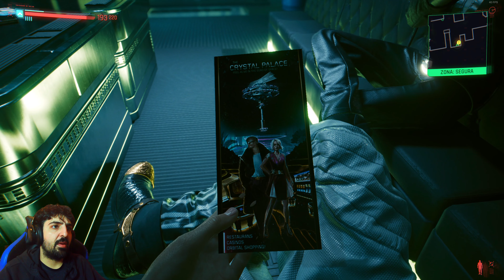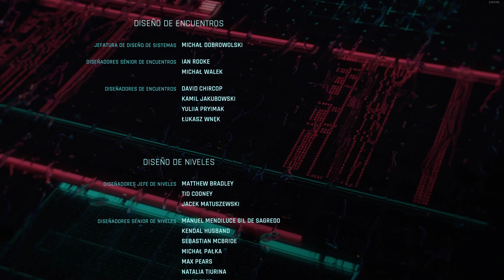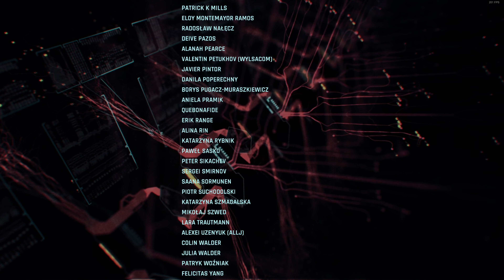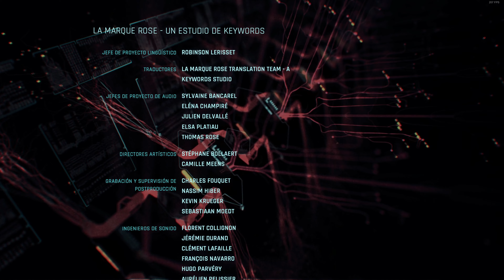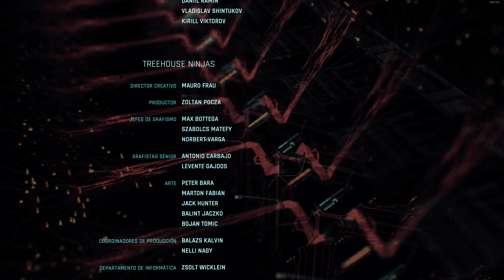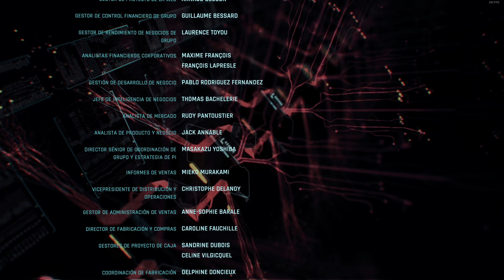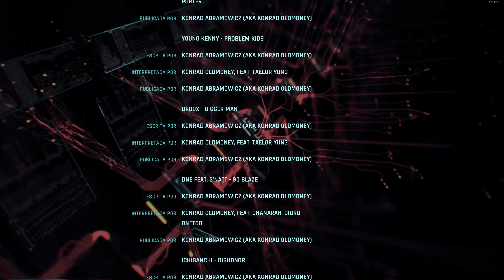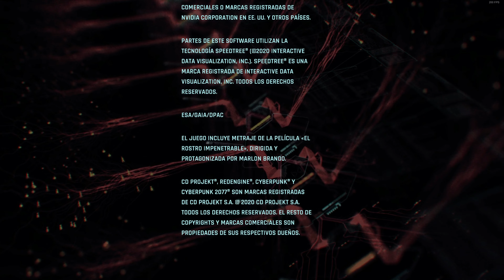CYBERPUNK 2077 gameplay español PC #22 | FINAL CON JHONNY Y ROGUE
Capítulo 22 del juego CYBERPUNK 2077 comentado en español y jugado en PC. CYBERPUNK 2077 es un juego en el que nos ponemos en la piel del personaje "V" en un mundo futurista ciberpunk.